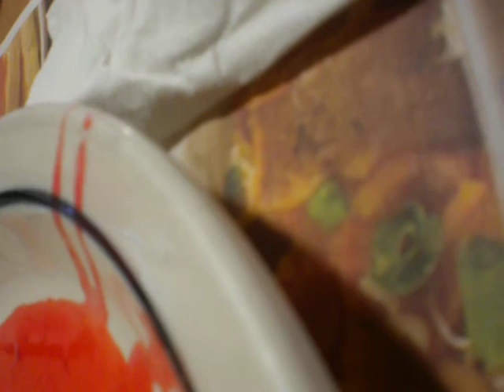Dad and the "headless, three-legged poodle"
...or as Ray the balloon man said, the "alien dog".